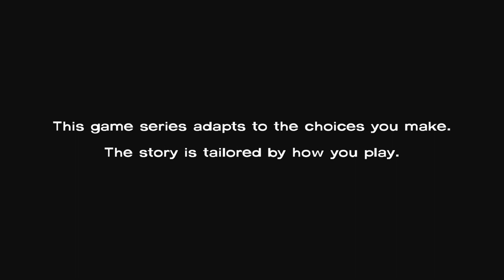Telltale: The Walking Dead: Season One [Part 2]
five-part game series set in the same universe as Robert Kirkman’s award-winning series. Play as Lee Everett, a convicted criminal, who has been given a second chance at life in a world devastated by the undead. Experience events, meet people and visit locations that foreshadow the story of Deputy Sheriff Rick Grimes. A tailored game experience – actions, choices and decisions you make will affect how your story plays out across the entire series.